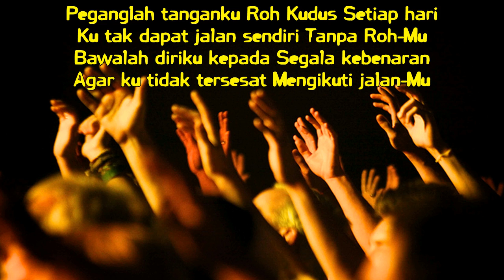Peganglah tanganku Roh Kudus Setiap hari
Ku tak dapat jalan sendiri Tanpa Roh-Mu
Bawalah diriku kepada Segala kebenaran
Agar ku tidak tersesat Mengikuti jalan-Mu

Copyrigth 2017
Vocal Melki dan team Musik